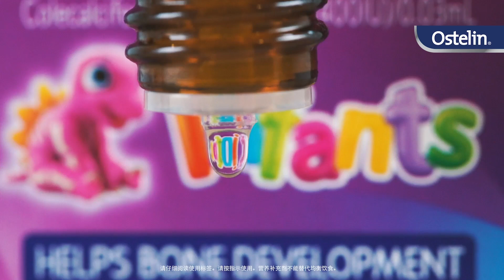Product Commercial Video | Ostelin